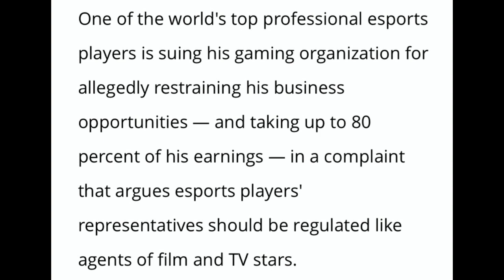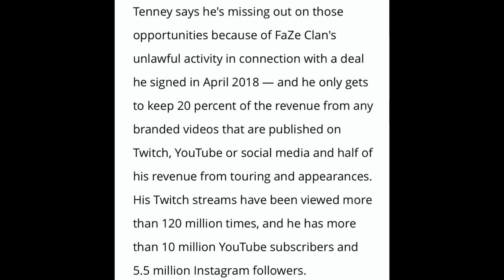WHY Tfue LEFT FaZe Clan! (Tfue Lawsuit Against FaZe)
Im NickArg

👉Use Creator Code “imnickarg” In Your Fortnite Item Shop👈

Hello! This is WHY Tfue LEFT FaZe Clan! (Tfue Lawsuit Against FaZe)

In this video, I showed you guys why Tfue actually left FaZe Clan. there's a ton of information to be put out soon, stay tuned to my YouTube channel for more! I Hope You Guys Enjoyed This Video!!

Im NickArg